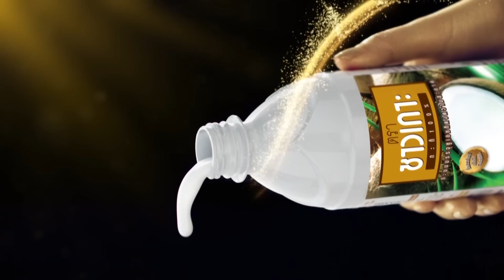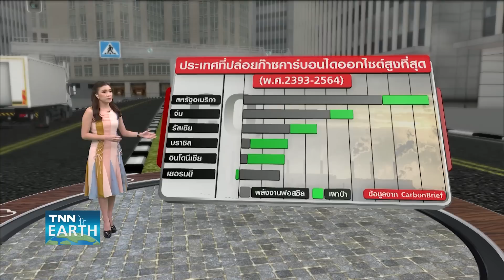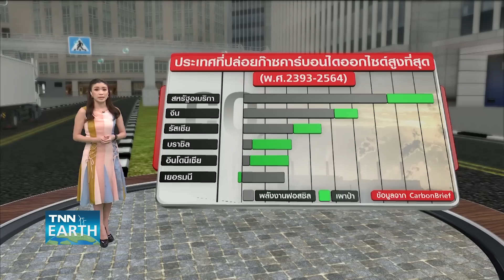พยากรณ์อากาศ 20 ธันวาคม 2565 | 21-23 ธ.ค. ไทยตอนบนอุ่นขึ้น | TNN EARTH | 20-12-22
วันนี้หลายพื้นที่ของประเทศไทยตอนบนอากาศเย็นและมีลมแรง ยอดดอย ยอดภูอาจเกิดน้ำค้างแข็งขึ้นได้ ส่วนภาคใต้ยังคงต้องระวังอันตรายจากฝนที่ตกหนัก อาจทำให้เกิดน้ำท่วมฉับพลันและน้ำป่าไหลหลาก นอกจากนี้คลื่นลมทั้งสองฝั่งมีกำลังแรง คลื่นสูง 2-4 เมตร ติดตามรายละเอียดทั้งหมดได้กับคุณสุหัชชา สวัสดิพรพัลลภ ใน TNN Earth